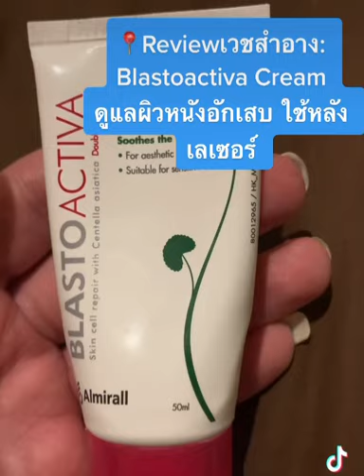📍Reviewเวชสำอาง: Blastoactiva Creamดูแลผิวหนังอักเสบ ใช้หลังเลเซอร์